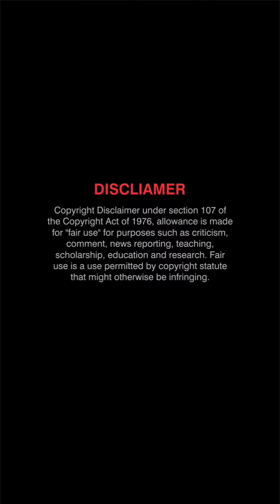telugu trending reels telugu cute reels dance reels instagram telugu short saree Photoshoot kavita 2